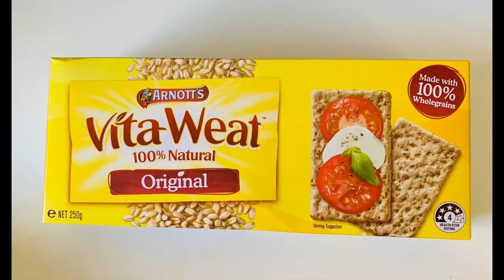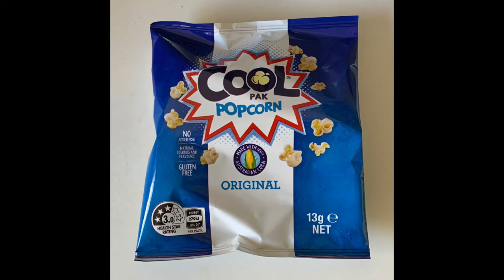My go to snacks- My weight loss journey day 185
It’s day 185 and today I’m answering another viewer question. Today’s question comes from John Hawkshaw who has asked what snacks and fruit do I eat?